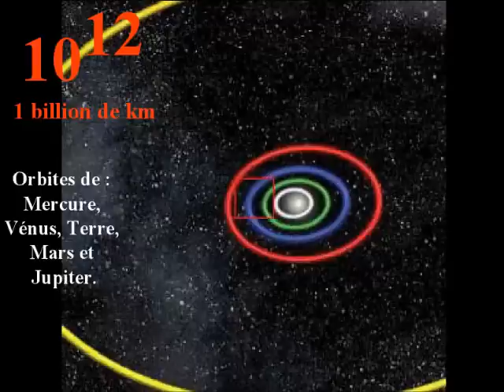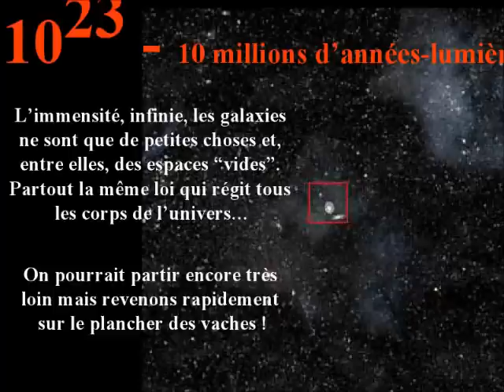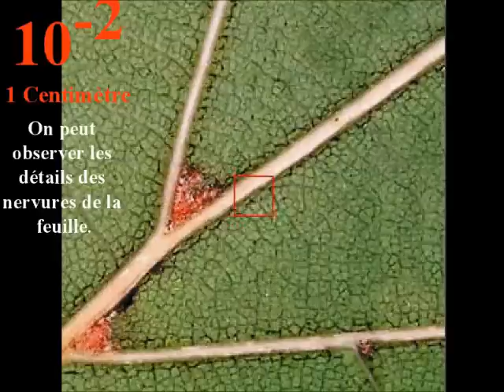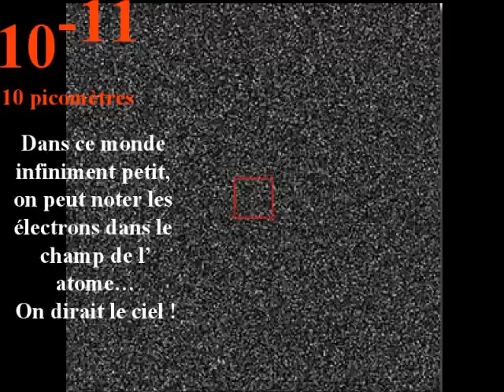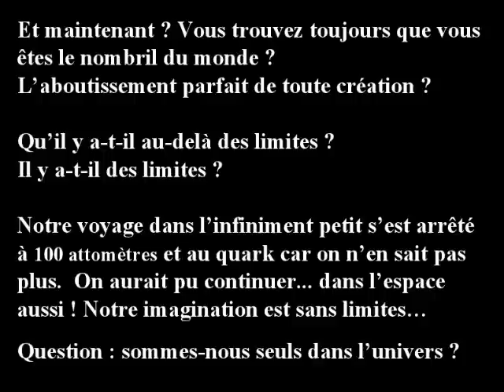DE L' INFINIMENT GRAND A L' INFINIMENT PETIT.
NOS UNIVERS SUR UNE MUSIQUE DU PINK FLOYD
UNE VIDÉO QUI RELATIVISE NOTRE PERCEPTION DU MONDE.